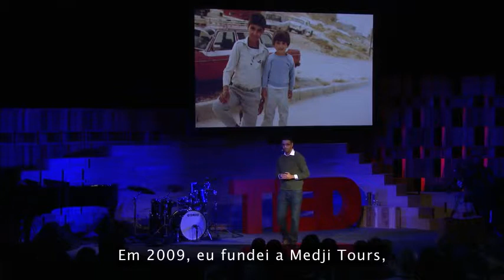Turismo Sustentável Palestra de AzizAbuSarah no TED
Compartilho com você esse vídeo de apenas 4:42 que diz muito do que é de fato o Turismo no Mundo, na vida das pessoas.
Como o Turismo Sustentável é impactante para quebrar Muros de culturas e conhecimento de forma tão impactantes pois são vivenciadas e não tem nada que substitui isso.

O palestra é Aziz Abu Sarah, da Medji Tours, traduz bem como eu Érika Prado do Turismo de Valor acredita e pensa o turismo: "Eu decidi dedicar a minha vida a derrubar muros que separam as pessoas. Eu faço isso de muitos jeitos. O turismo é o melhor jeito sustentável de derrubar estes muros e nos relacionarmos, promovendo o contato entre as pessoas."

O poder de transformação de uma viagem, quando o turista não é só expectador, mas um protagonista daquela historia, é inacreditável!

Aprecie o Vídeo, curta e compartilhe!